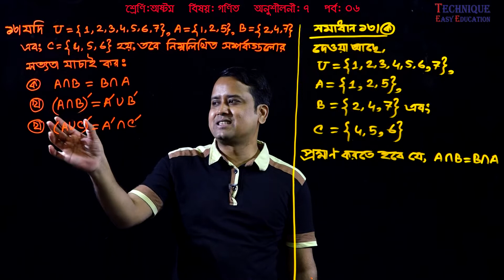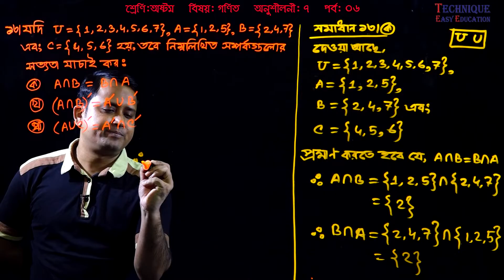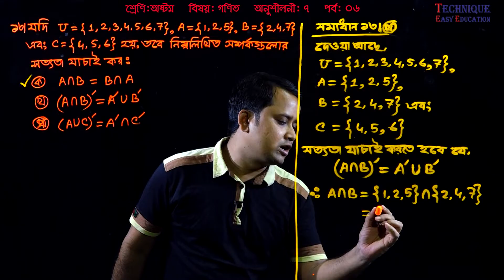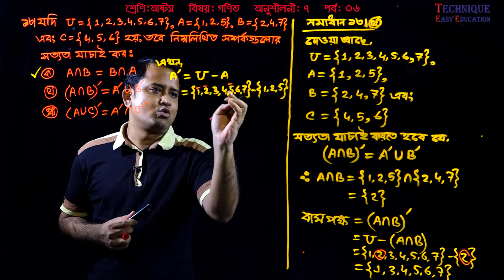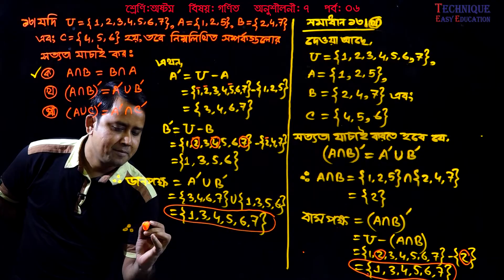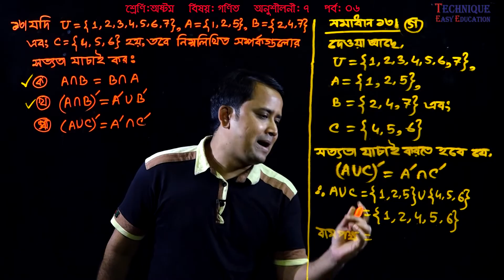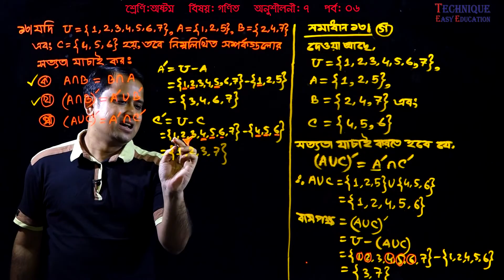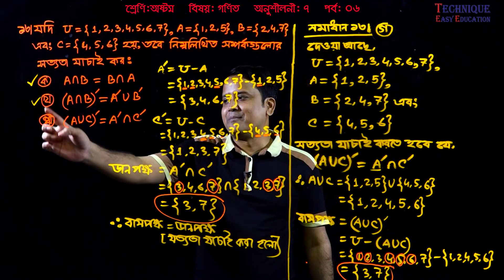83. JSC Math Chapter 7 (Part-6) ll Class 8 Math 10 ll Eight Math 10 ll Set l সেট